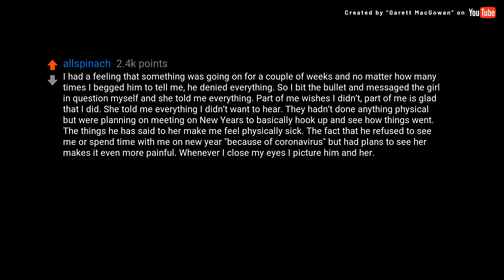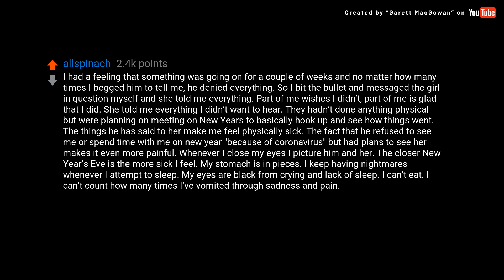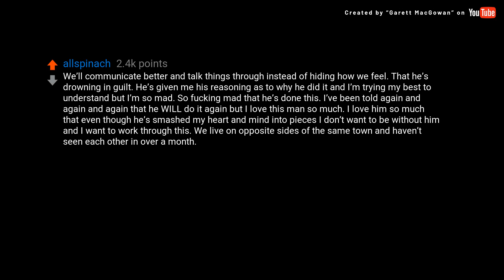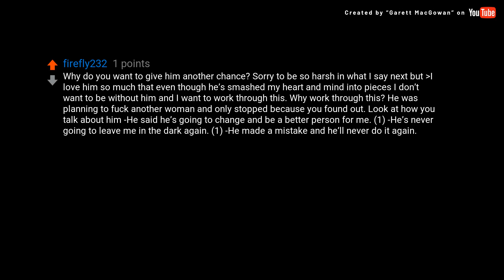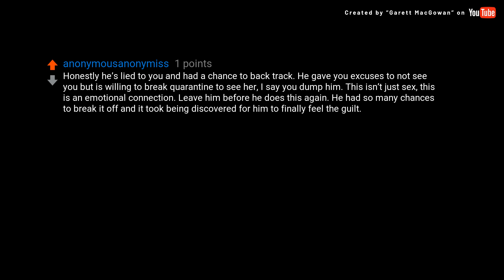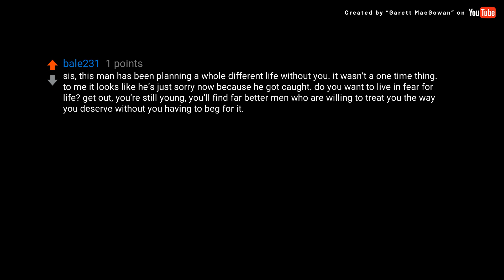(David Attenborough) I 28F caught my boyfriend 27M cheating on me and...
### Transcript ###

I 28F caught my boyfriend 27M cheating on me and I don’t know where to go from here.

I had a feeling that something was going on for a couple of weeks and no matter how many times I begged him to tell me, he denied everything. So I bit the bullet and messaged the girl in question myself and she told me everything. Part of me wishes I didn’t, part of me is glad that I did. She told me everything I didn’t want to hear. They hadn’t done anything physical but were planning on meeting on New Years to basically hook up and see how things went. The things he has said to her make me feel physically sick. The fact that he refused to see me or spend time with me on new year "because of coronavirus" but had plans to see her makes it even more painful. Whenever I close my eyes I picture him and her. The closer New Year’s Eve is the more sick I feel. My stomach is in pieces. I keep having nightmares whenever I attempt to sleep. My eyes are black from crying and lack of sleep. I can’t eat. I can’t count how many times I’ve vomited through sadness and pain. I’m a mess. We’ve spoken and spoken and spoken about where to go from here the last couple of days. He said he’s going to change and be a better person for me. He’s never going to leave me in the dark again. He wants a life with me. He made a mistake and he’ll never do it again. We’ll communicate better and talk things through instead of hiding how we feel. That he’s drowning in guilt. He’s given me his reasoning as to why he did it and I’m trying my best to understand but I’m so mad. So fucking mad that he’s done this. I’ve been told again and again and again that he WILL do it again but I love this man so much. I love him so much that even though he’s smashed my heart and mind into pieces I don’t want to be without him and I want to work through this. We live on opposite sides of the same town and haven’t seen each other in over a month. Currently I’m fixated on time stamps. When he was last online on WhatsApp compared to when he replies to my texts. Who is he talking to? The wait in between replies. What is he doing? Whenever he goes out I go into a panic and feel sick. How long am I going to feel like this? I feel like such a toxic piece of shit but I’m so paranoid he’s going to do it again. If anyone has been cheated on or has been the cheater and has ANY advice on how to move on from here or how to deal with this pain I’m in, please let me know. I want to at least TRY and move on from this even if it does take a long time. Thanks in advance. TL;DR: I caught my boyfriend emotionally cheating on me, I want to give him another chance but I’m not sure where or how to go from here.

Why do you want to give him another chance? Sorry to be so harsh in what I say next but I love him so much that even though he’s smashed my heart and mind into pieces I don’t want to be without him and I want to work through this. Why work through this? He was planning to fuck another woman and only stopped because you found out. Look at how you talk about him -He said he’s going to change and be a better person for me. (1) -He’s never going to leave me in the dark again. (1) -He made a mistake and he’ll never do it again. (1) - We’ll communicate better and talk things through instead of hiding how we feel. (2) -That he’s drowning in guilt (3) Im so angry on your behalf that I made footnotes. 1- This is all future tense, nice and vague. What’s he actually doing now to make you feel safe and secure. You’re talking about checking his WhatsApp versus text times. He’s not helping feel secure. Has he broken up with this other woman. 2- where is this "we" coming from? He is the one that planned to cheat, why is the onus also on you to "communicate better"? WTF is that bullshit... 3- oh wow, so very guilty. Drowning in guilt. What was his lie going to be for NYE? How long was he going to keep up the lie? So disrespectful of him. It would be one thing if he admitted this, said he was sorry and made good faith attempts to make things better. But that’s not what’s happened here. The other woman told you. Otherwise he would still be "staying in because of the coronavirus".

Honestly he’s lied to you and had a chance to back...